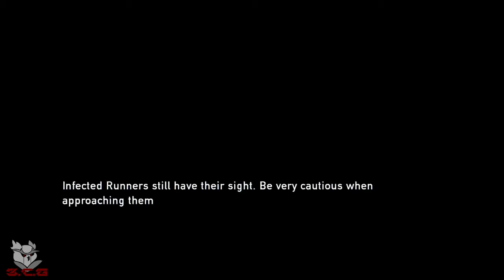Roland Meets a Clicker! -Part 4- -The Last of Us- Let's Play! The Last of Us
Hello Eveyone! Roland from 34ST COAST GAMING, bringing you his Let's play of The Last of Us. The last of us, another survival horror based game, where, Roland, of course, will be fighting zombies (braindawgs) and, using his master abilities in stealth!

The Last of Us is an action-adventure survival horror video game developed by Naughty Dog and published by Sony Computer Entertainment. It was released for the PlayStation 3 on June 14, 2013. An updated version, The Last of Us Remastered, was released for the PlayStation 4 on July 29, 2014.[a] Players control Joel, a man tasked with escorting a young girl named Ellie across a post-apocalyptic United States.

The Last of Us is played from a third-person perspective; players use firearms and improvised weapons, and can use stealth to defend against hostile humans and cannibalistic creatures infected by a mutated strain of the Cordyceps fungus. "Listen mode" allows players to locate enemies through a heightened sense of hearing and spatial awareness. Weapons can also be upgraded using items scavenged from the environment. In the game's online multiplayer mode, up to eight players engage in co-operative and competitive gameplay in recreations of single-player settings.

Development of The Last of Us began in 2009, soon after the release of Naughty Dog's previous game, Uncharted 2: Among Thieves. The relationship between Joel and Ellie was the central focus of the game, with all other elements developed around it. The team chose actors Troy Baker and Ashley Johnson to portray Joel and Ellie respectively, who provided voice and motion capture for the roles. Both assisted creative director Neil Druckmann with the development of the characters and story. The original score was composed and performed by Gustavo Santaolalla.

Miss a live stream? Fret not! We archive our Live streams to this channel!

Preveious series/let's plays For your viewing pleasure!